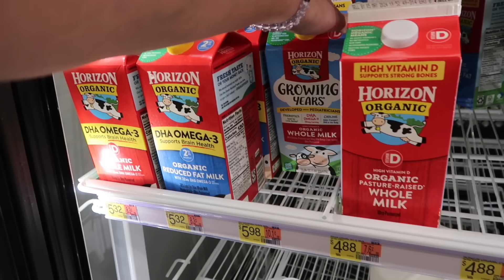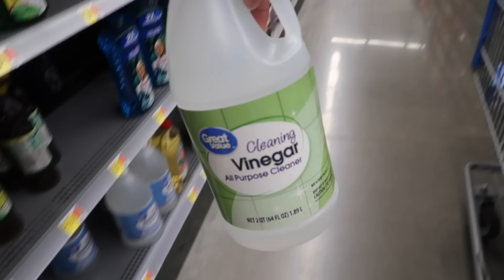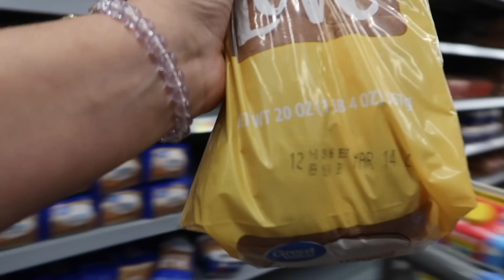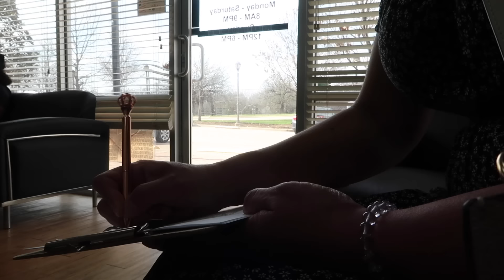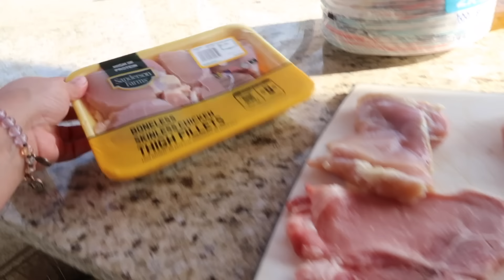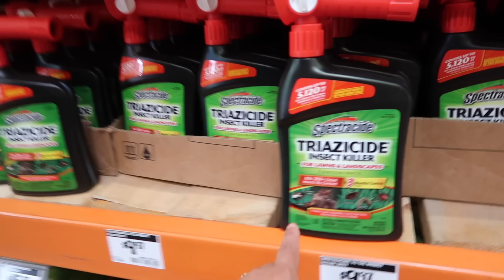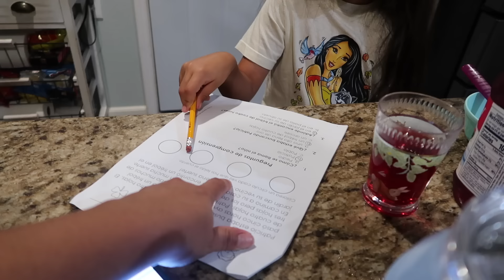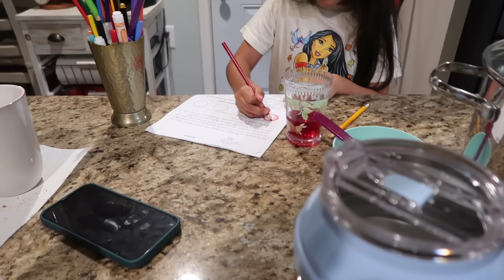Tuve Cita con el Ginecólogo👩🏻‍⚕️+Surtiendo mi Mandado🛒+Como va la Remodelación🚧🪜+Así Regreso Betsy🤭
El Link de las Repisas ⬇️